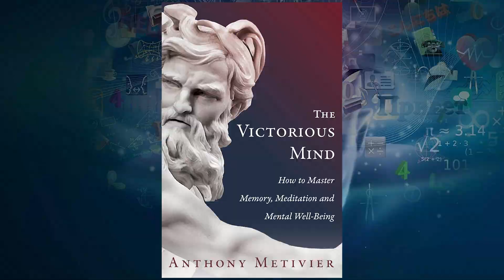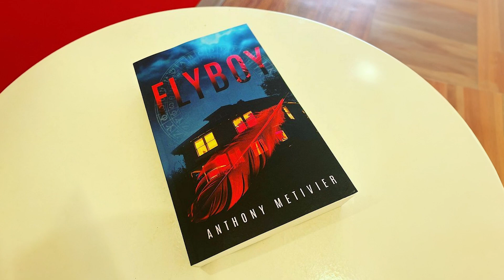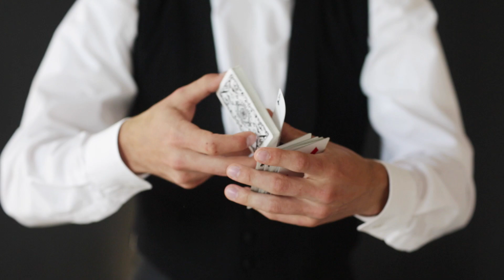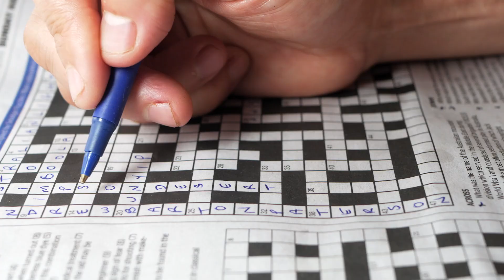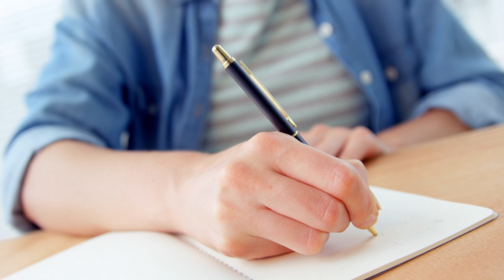Neuroplasticity Hacks That Rewire Your Brain & Boost Your Memory – Fast!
If you want to know how to increase neuroplasticity, there are two simple rules that make rewiring the neural pathways in your brain a breeze.

I'm so glad I learned these techniques and started putting them into action. Consistently, of course.

And for another cool way to rewire your brain and encourage neurplastic change, learn how to construct a proper learning cycle next:

Thanks as always for your comments, thumbs up and overall support. Talk soon!